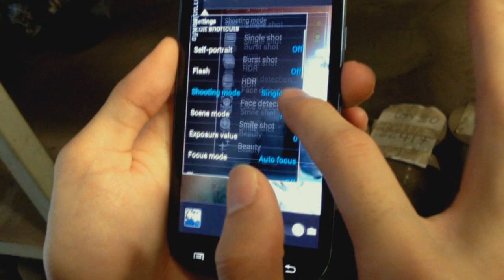[Best Photo] The Touchdown, an interactive spy movie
หนังสั้นจากการประกวด Samsung Galaxy Digital Marketing Contest ที่จะทำให้คุณได้สัมผัสประสบการณ์การเป็นสายลัยระดับเทพด้วยการสวมบทบาทผ่านวิดีโอแบบ interactive... ภารกิจนี้จะสำเร็จหรือไม่ ทุกสิ่งขึ้นอยู่กับการเลือกของคุณแล้ว